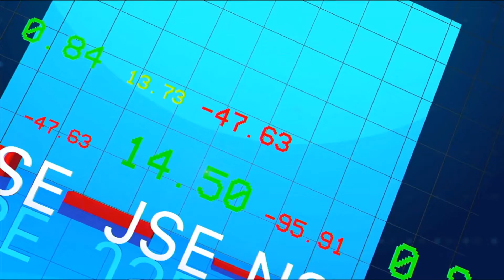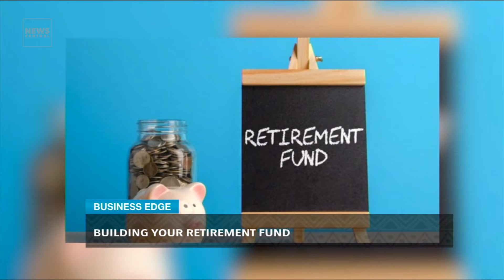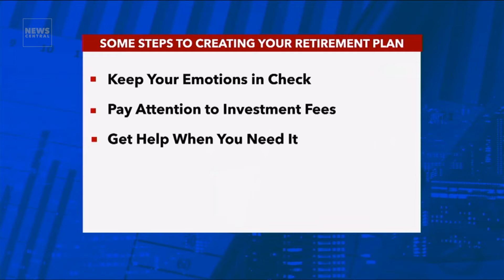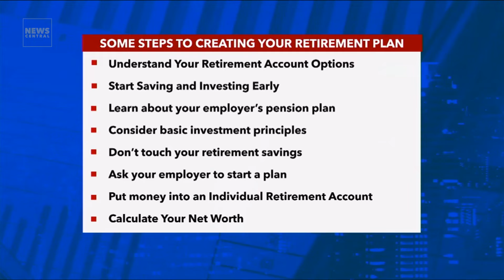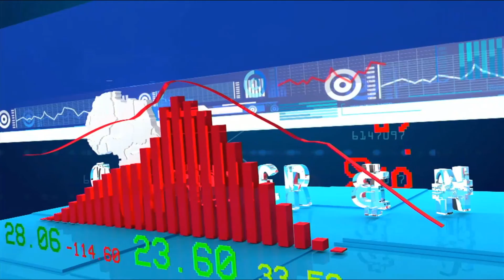How To Effectively Build Your Retirment Fund | Business Edge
When planning for retirement, the truth is that the earlier you start saving, the better off you could be, thanks to the power of compound interest. Our expert today on BusinessEdge tells us more.

Anchor:
Tolulope Adeleru-Balogun

Guest:
Tunji Andrews - CEO, Awabah